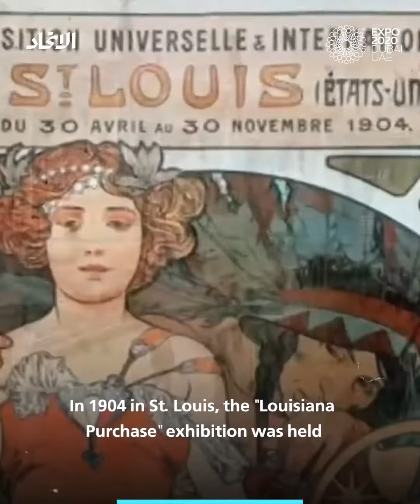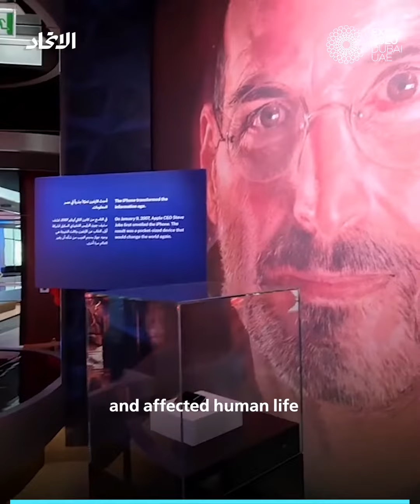برنامج إكسبو العالم - الولايات المتحدة الأميركية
قنوات التواصل الاجتماعي:
تويتر: